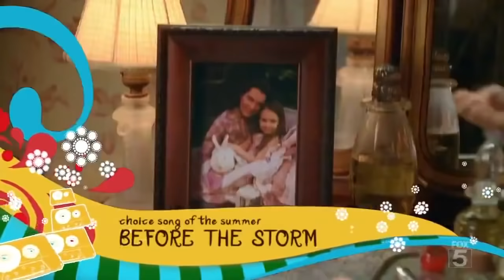Party In The USA - Miley Cyrus Live at Teen Choice Awards 2009